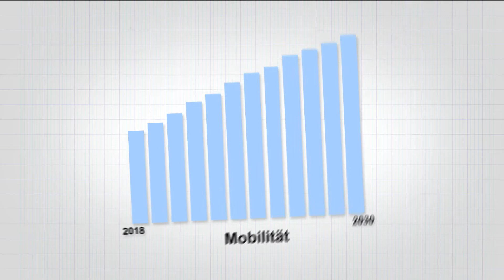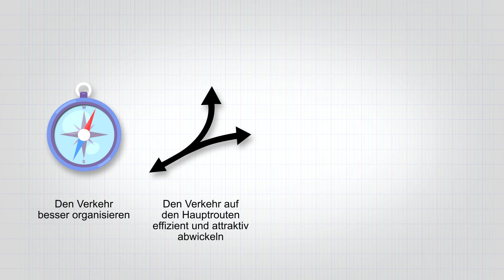Gesamtverkehrskonzept Kriens – Erklärfilm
Gemeinsam die Mobilität schrittweise verbessern:
Das Gesamtverkehrskonzept zeigt, wie die Gemeinde Kriens den Verkehr in den nächsten 15 Jahren abwickeln möchte. Es beinhaltet 70 Massnahmen für Autofahrende, öV-Fährgäste, Velofahrende sowie Fussgängerinnen und Fussgänger. Zudem ist das Gesamtverkehrskonzept eng auf die Siedlungsentwicklung der Gemeinde abgestimmt. Weitere Infos

Konzept Film: Trafiko
Umsetzung Film: Fadeout
Erarbeitung Gesamtverkehrskonzept: Kontextplan
Kommunikation und Mitwirkung Gesamtverkehrskonzept: Trafiko